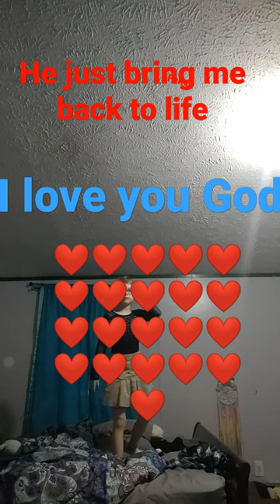he didn't really bring me back to life it's just for a video the all that says there is all true